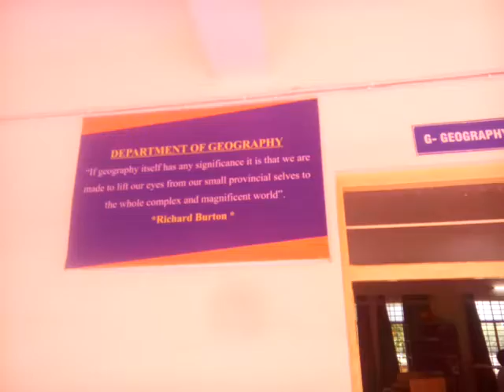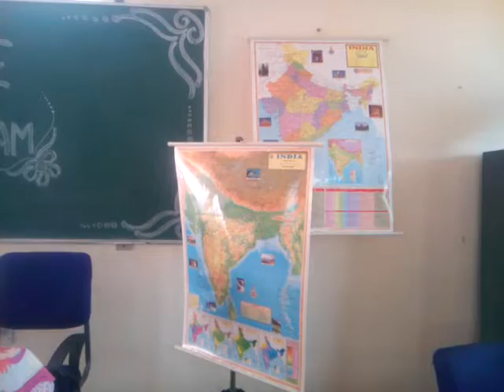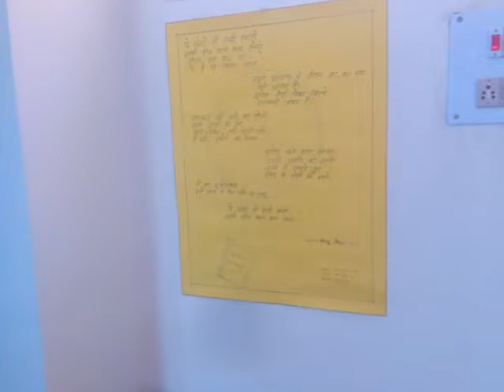DepartmentofGeography,Abm college jsr